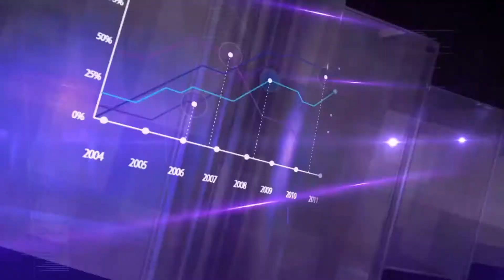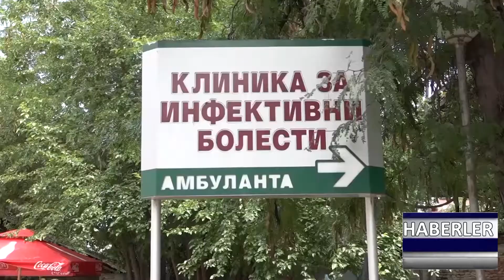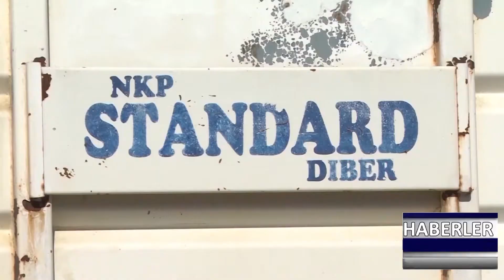DNEVNIK TR 04 08 2020